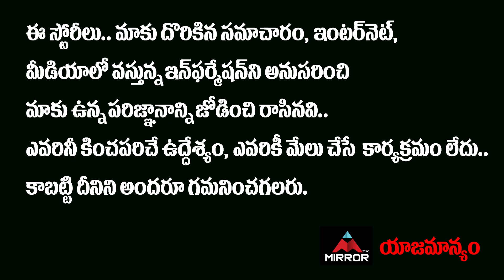Janasena Party Leaders Case Filed Against Posani Murali Krishna | Pawan Kalyan Fans | Mirror TV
Janasena Party Leaders Case Filed Against Posani Murali Krishna | Pawan Kalyan Fans